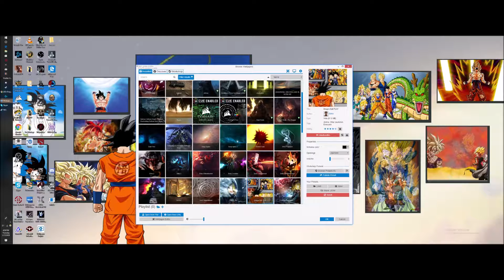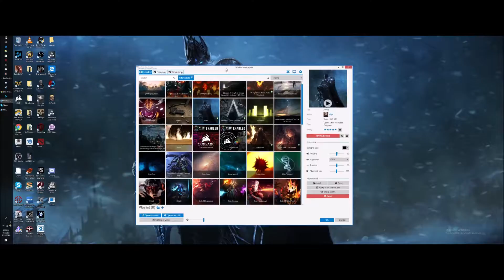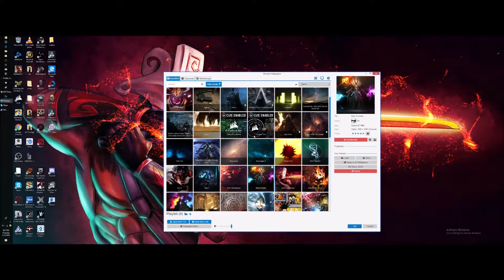HOW TO GET YOUR FAVORITE "ANIMATED DESKTOP BACKGROUNDS" with out a headache!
how to get your favorite desktop backgrounds like Dragon ball z/ super, dota 2, World of Warcraft etc.
gotta spend a little tho, Buy the "wallpaper engine"app from Steam!
$3.99 USD.
Very simple and easy to use, tons of moving/animated backgrounds enjoy.